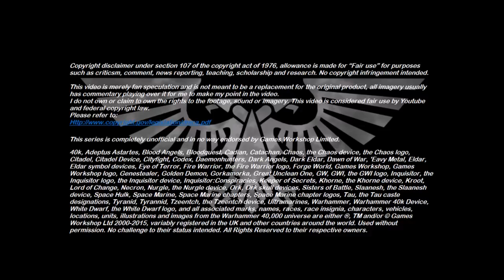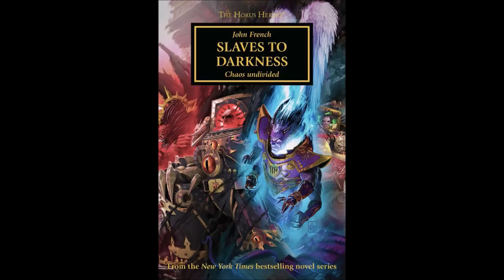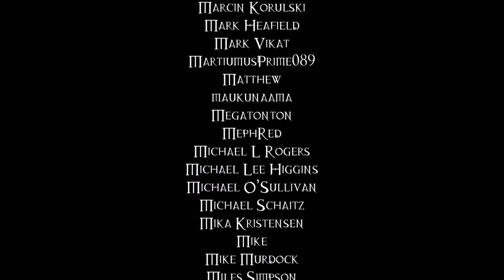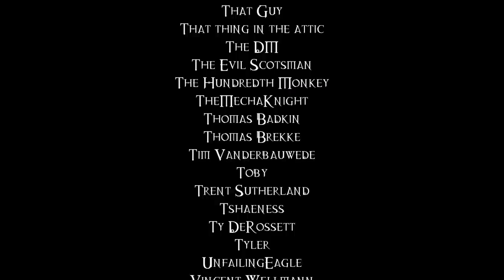The Lost Sons Of Omegon? - 40K Theories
The Sons of Orar are said to venerate an ancient hero of the Ultramarines legion named Orar. However, due to the lack of evidence regarding his very existence, is it possible that Orar was in fact one of the twin Primarchs of the insidious Alpha Legion?

This is an updated and remastered video with additional information and higher quality audio.

Additional artwork by StoryKillinger, H3kate, Disarmonia, Warbringer VI, Georgy Stacker, Yare Yare Dong and Joazzz2